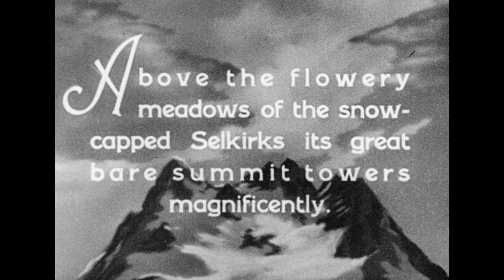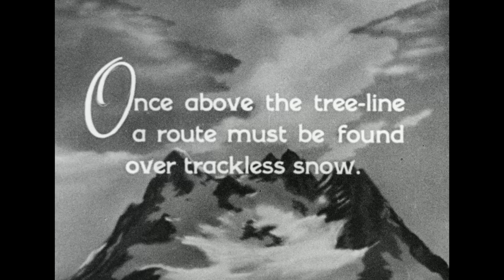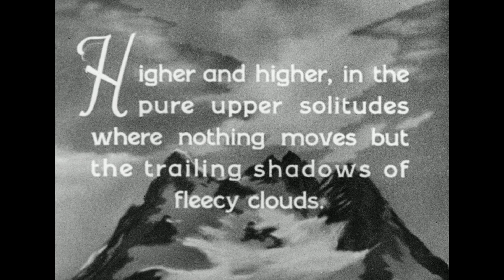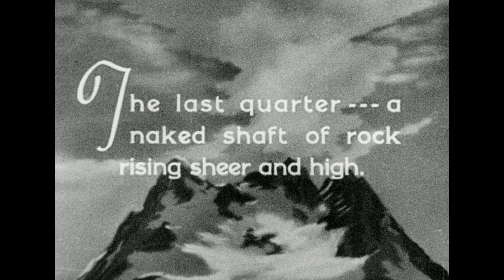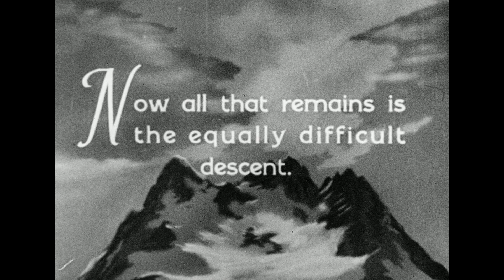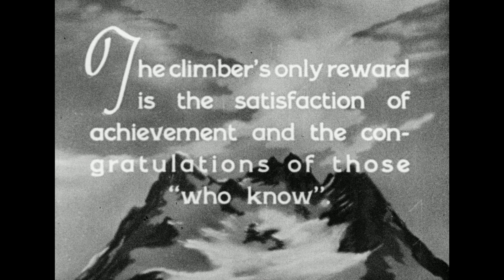Climbing Mount Tupper (1934)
Edward Feuz and his daughter are documented mountaineering in Glacier National Park, British Columbia.  Footage includes a spectacular climb to the summit of Mount Tupper which overlooks Rogers Pass in the Selkirk Mountains.

Source: Library and Archives Canada.  Raymond P. Tierney fonds, 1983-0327. IDC: 53189.